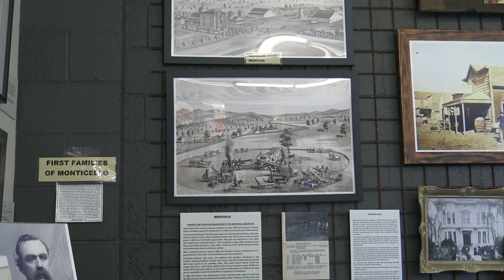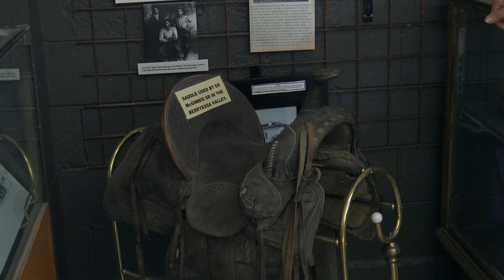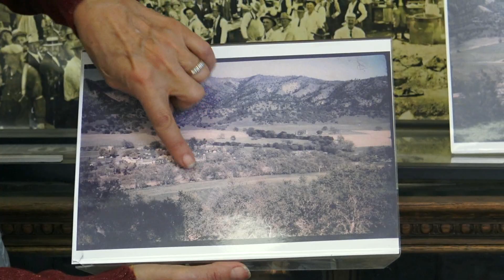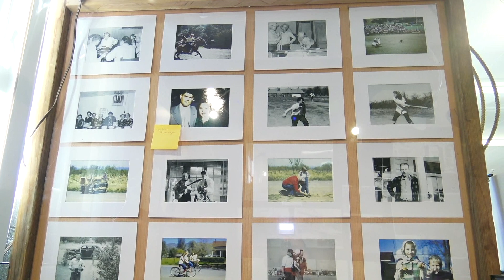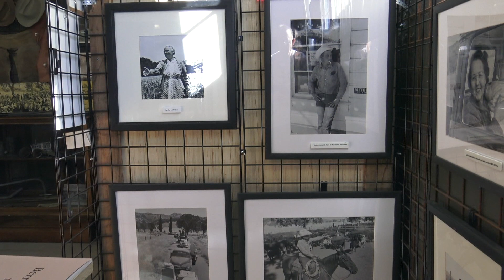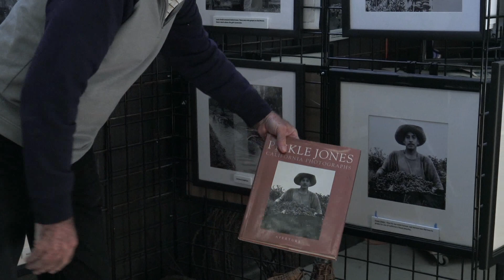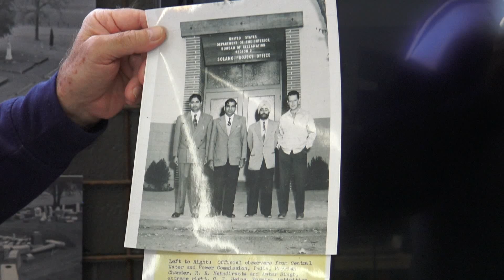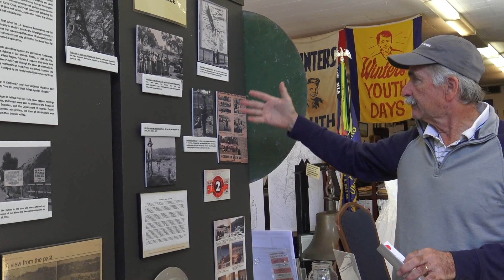Remembering Monticello--A Final Look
A guided tour of the Remembering Monticello Exhibit at the Winters Museum  with narration by Carol McGinnis Fitzpatrick and Woody Fridae.